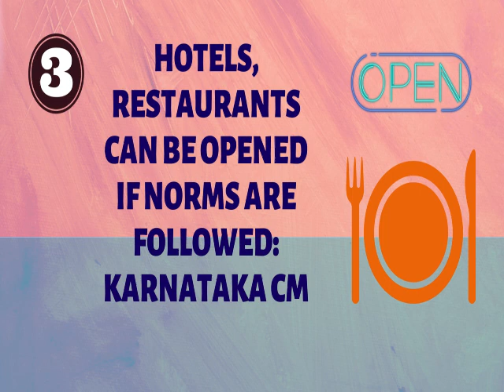What's Cooking: Covid-19: India Sixth Worst Affected Country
India is the sixth worst affected country for Covid-19 according to John Hopkins University data. Amitha gives you details.

Also in the news:
W.H.O updates its guidance on use of face masks